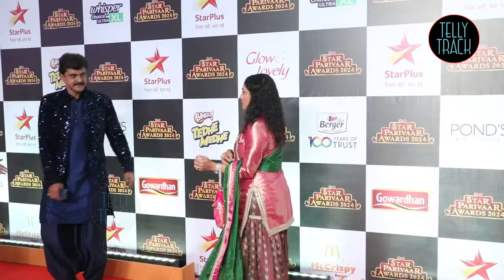Dil Ko Tumse Pyaar Hua Deepika Family at Star Parivaar Awards 2024 Red Carpet